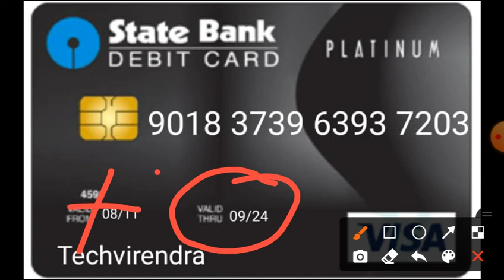What Is Mm Yy On Credit Card Or Debit Card And Atm | Meaning Of MM / YY Option Me Kya Likhe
dosto is video me hum batane wale hai What Is Mm Yy On Credit Card Or Debit Card And Atm | Meaning Of MM / YY Option Me Kya Likhe